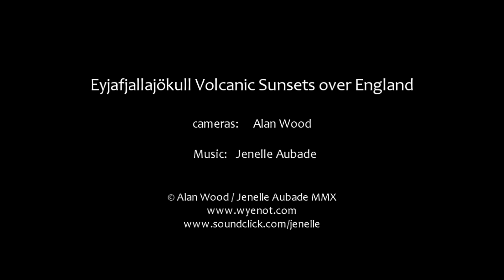Eyjafjallajökull Volcanic Sunsets over England 2010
Two sunsets filmed in Ross-on-Wye, England following the eruption of the Icelandic volcano set to the music of Jenelle Aubade.
The first took place  on Thursday, 15th April when the first tiny crescent Moon was close to the planet Mercury but Mercury is hidden by the dust in the upper atmosphere.  The planet Venus appears above the Moon.
The second took place on Saturday 17th April.  The two day old crescent moon appears above the planet Venus.  What is remarkable about this sunset is the totally clear sky with no aircraft vapour trails due to the emergency no-fly zone over the UK and Europe due to the volcanic dust.